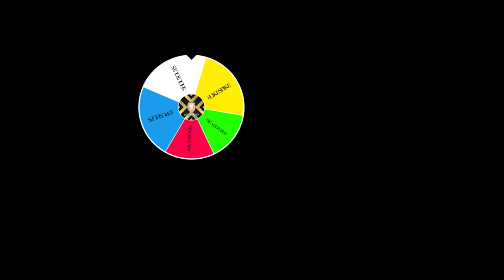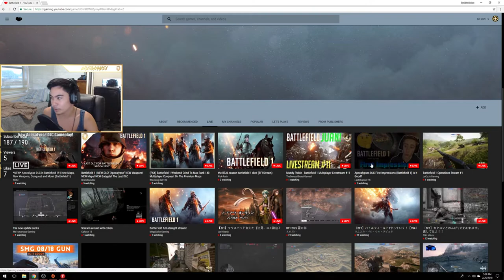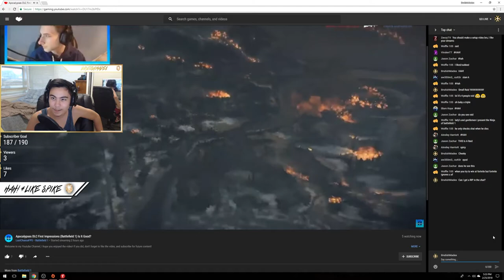Battlefield 1 | NEW DLC! "Apocalypse" NEW Weapons! NEW Maps! NEW Gadgets! The Last DLC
HAH! I usually stream most big games on this channel with the occasional upload now and then about random stuff I like to upload.

Whats up guys, How you guys doing? I'm going to be Streaming Battlefield 1 on PC! THE LAST DLC IS HERE! GET KEEN! :D

- Hope you Guys Enjoy! :D If you are "SMASH" the 👍"LIKE"👍 button

➤ If you want to 💲"DONATE"💲 to me, it'll show on screen.

    💲1 - 💲2 = HYPE MUSIC
    💲3 - 💲24 = JUMPSCARE BRIAN
    💲25+ = NUKE

      ● Xbox | BrutishMadex
      ● PSN | BrutishMadex
      ● Steam | BrutishMadex
      ● Origin | BrutishMadexHD

➤ Every Sub Goal we hit, we "SPIN" the "WHEEL" Which randomly is either 1. Reacting to a Video | 2. 10 Push Ups | 3. Shoutouts | 4. LikeSpike (Like the Video) | 5. Ask A Question?

➤ PC Specs that people actually care about ;)
     ● GPU - EVGA GTX 970 Superclocked